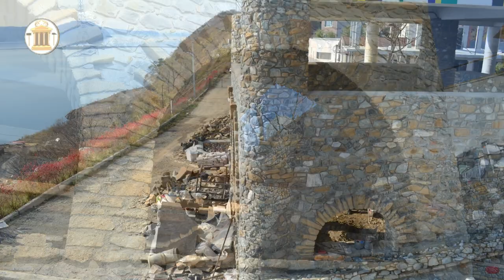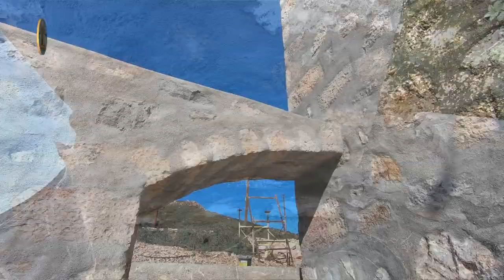Кладка дикого камня для забора или дома. Мастер-класс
Если вы не умеете обтесывать камень, то стройте из дикого. И не смущайтесь, что дикий камень кривой, бугристый, рваный, непохожий друг на друга - это не недостаток. Наоборот, дикое лицо камня в кладке придает строению дух старины, оригинальность и неповторимость. Необработанные камни создают красивый рельеф готовой стены.

Путеводитель по видео:
00:00 - Приветствие
00:03 - Как сэкономить деньги на строительстве
00:21 - Что делать, если вы не умеете обрабатывать камень, но хотите строить из камня?
00:33 - Из какого неотесанного камня можно сделать кладку?
02:28 - Фундамент
03:11 - Принцип кладки дикого камня в ровную стену
05:05 - Толщина стен из камня
05:36 - Старинные постройки из камня без обработки
06:18 - Что дороже всего в каменной кладке?
06:43 - Кладка дикого камня. Мастер-класс
30:35 - Преимущества кладки из дикого камня
31:35 - Зачистка швов между камнями
32:54 - Козырек над стеной
33:52 - Расшивка внахлест
40:20 - Приглашаем молодых ребят к нам на работу
41:01 - нашли старинную монету в камнях
41:19 - Заключение
41:50 - Забор из дикого камня готов.